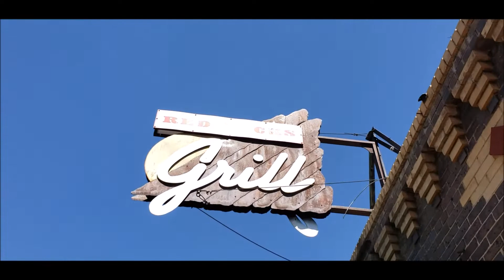Red Rocks Training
We take the guys up to Red Rocks for some good hard workouts.

Run The Jewels - Let's go (The Royal We)